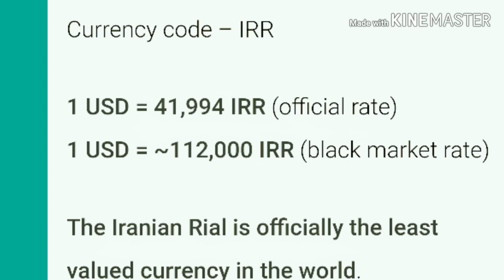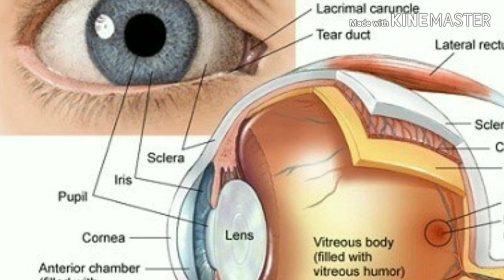latest interesting facts you must know in telugu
This video shows some interest facts you must know please watch till the end. watch history behind the plastic Invention Explained in Telugu